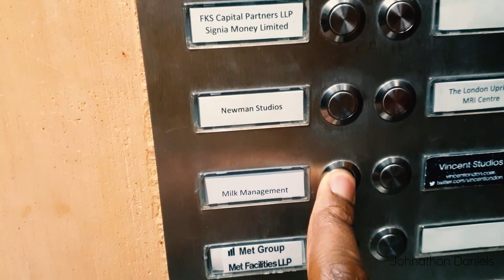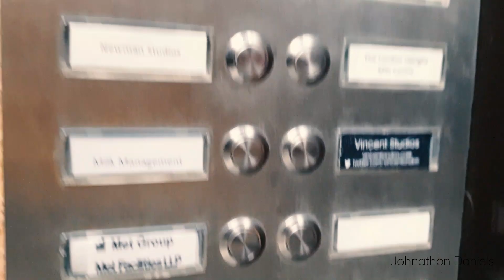Trying to Sign to the Biggest Modelling Agencies in London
Vlog 5 – Part 3 of the Trying to get signed series! I head out to visit Modelling Agencies in London - Watch the last Vlog in the series

In this  episode I continue to meet and scout with  modelling agencies in London to discuss signing